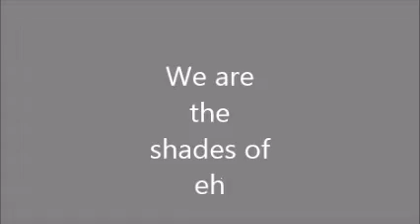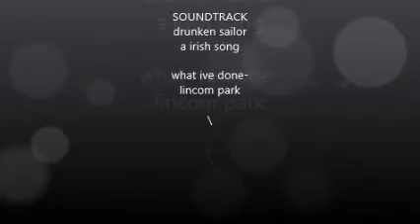The Shades of Eh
this is the beginnging vidieos of a cosplay group. we hav of the founders in yhis vidio but mor vidios and stuff from my group will be ploaded. and i dont own the music. we have 16 people in it and if you want to join us...you have to ask and me and 3 of 5 of the founders have to aprove you joining